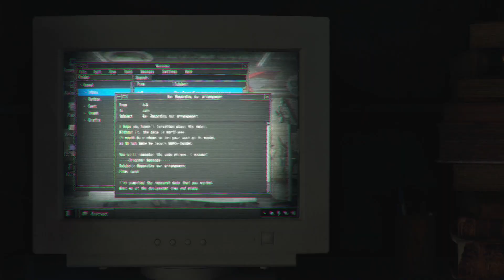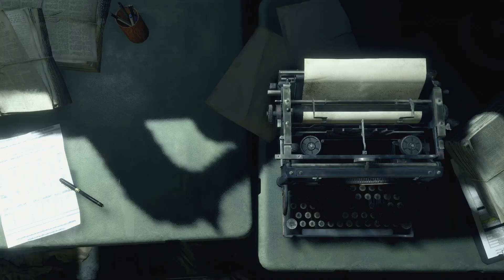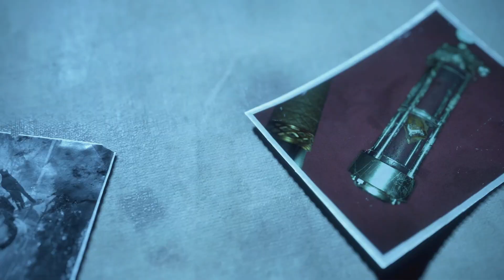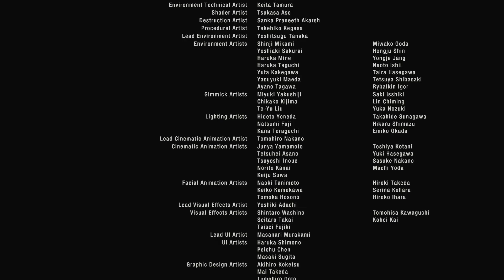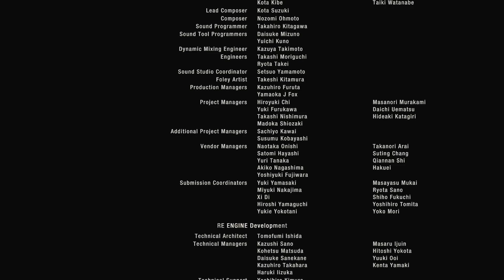Resident Evil 4 Part 16 Last Boss Ending.